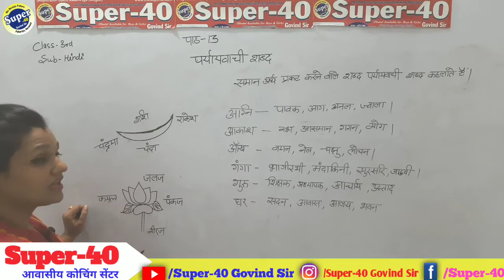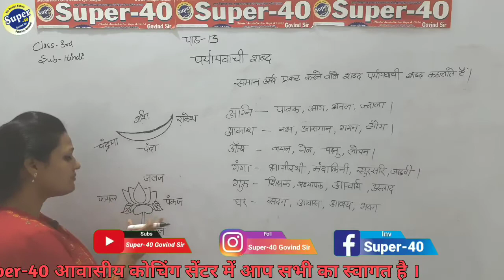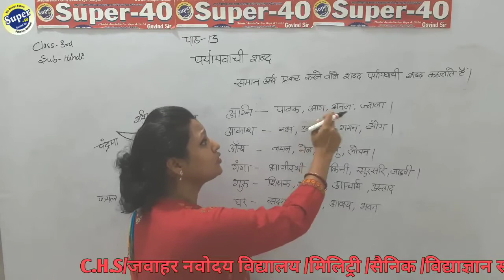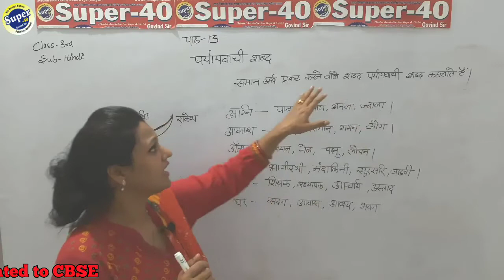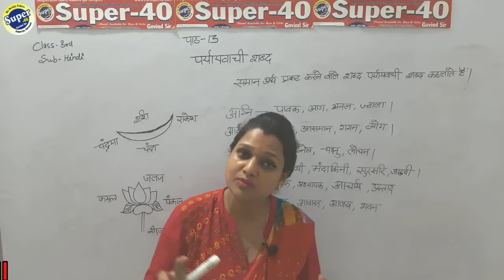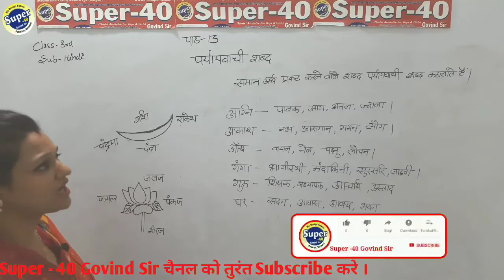पर्यायवाची शब्द || पाठ-13|| Class- 3 || Super 40 Govind Sir